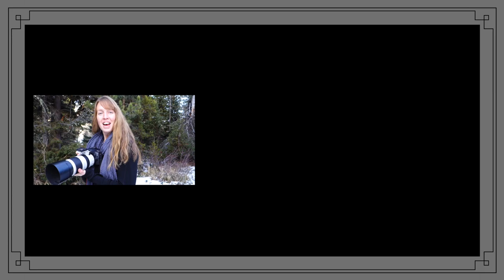Wonderful Wyoming Wildlife - Bull Elk and Herd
A lovely little herd of elk browsing their way through the dead grass and brush on a crisp fall afternoon, preparing for the coming winter by getting as fat as possible.

New here? Hello! I'm Ariel. I live off grid in a tiny house (yes, one of those only 170 square feet and on wheels kind) in the western mountains of Wyoming. I split my own wood for heat, carry my water by hand, and attempt to grow as much of my own food as I can between the weather and wildlife here. Check out my many tiny house videos, like this one, also on this channel if you are interested in more about that.

I enjoy the stunning sceanery and wildlife that I am surrounded by on a daily basis. As a child, I was fortunate enough to be able to spend much of my free time exploring and playing in the woods. Little has changed now that I'm older I suppose. I moved to a place with a bigger woods and still enjoy spending my time outside hiking, exploring, and photographing the natural world around me.

Photography fascinates me. It is almost like a time machine, allowing a fraction of a moment in time to be frozen and shared later. Things that only last seconds or less, like a rainbow, relationships between people, the sunrise or sunset light that is constantly changing, or those fleeting interactions with wild things. It also creates a visual journal of my life. For me, photography is a mostly self taught hobby with the assistance of some very skilled friends.

As the eldest of seven children who grew up in a homeschooling family I had the opportunity, not always appreciated at the time, to learn to do quite a bit of work. I've enjoyed a wide range of jobs, everything from greenhouses and flower arranging to wilderness therapy with teens, to milking cows. Mostly, I enjoy doing the kinds of things that I think provide a real service or value to others. Some of my other hobbies include backpacking, hosting people, cooking, preserving food, anything to do with nutrition, Crossfit, skiing, bouldering, reading, journalling, and sitting around a fire and talking to my close friends. But photography is certainly one of my hobbies that gives me a great deal of pleasure. And sometimes, in between shooting photos, I take a few videos of the beauty I encounter as well.

Or to order prints or photo gifts please visit ArielCelestePhotography.zenfolio.com.